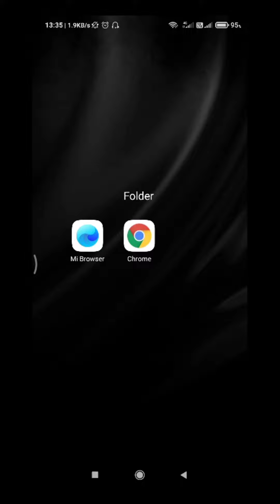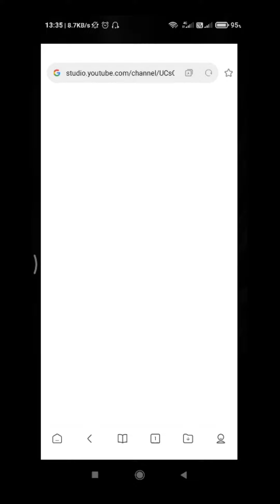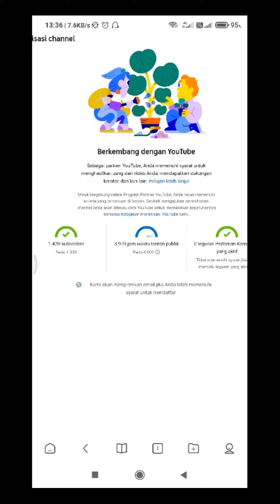Cara melihat MONETISASI YOUTUBE menggunakan ANDROID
video kali ini adalah tutorial cara melihat MONETISASI menggunakan android.